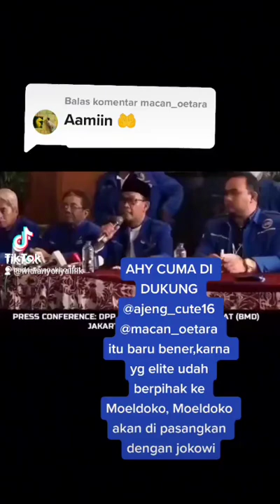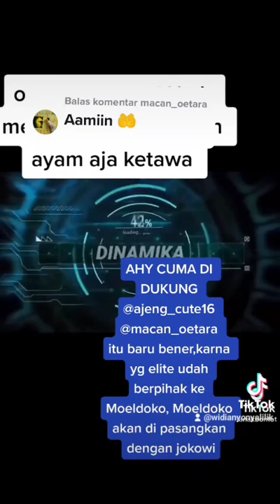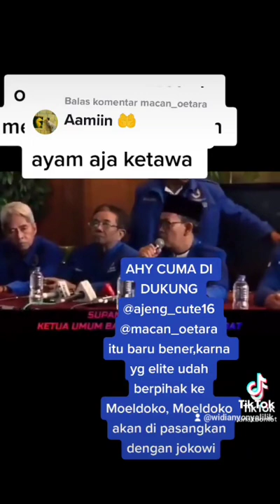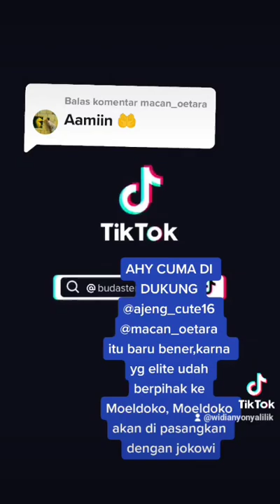cerita nyata dagelan konyol 🤣